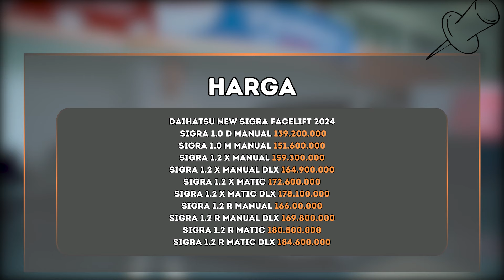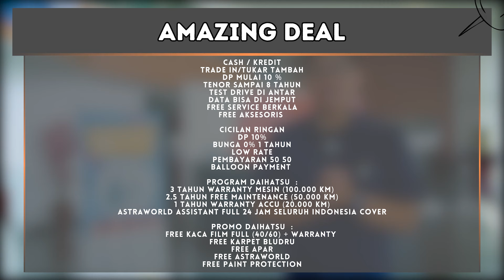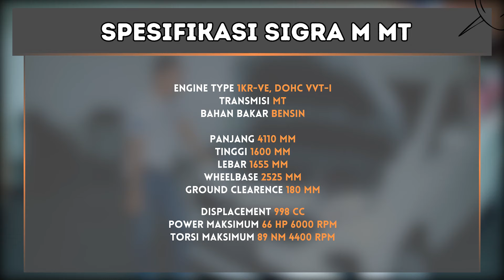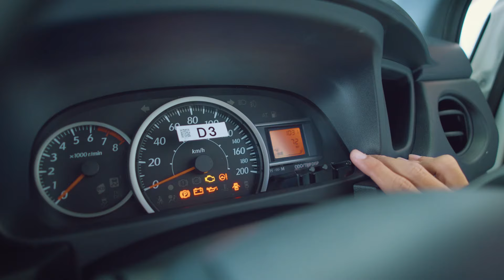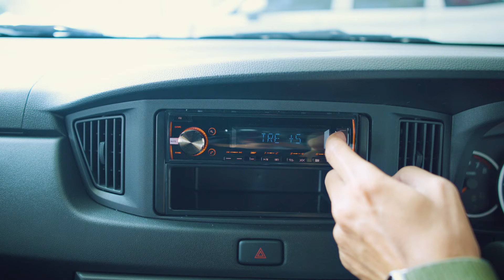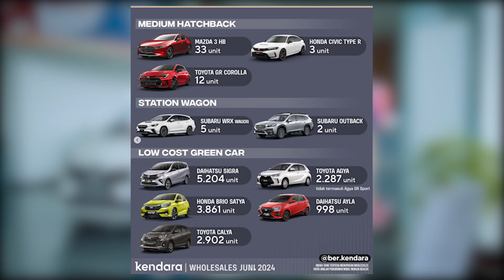REVIEW DAIHATSU SIGRA PALING MURAH - M MANUAL !teguhku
INFO PROMO & PEMESANAN DAIHATSU :
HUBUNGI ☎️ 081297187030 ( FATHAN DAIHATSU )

DAIHATSU Astrido Kebon Jeruk
Jl. Perjuangan No.22, RT.11/RW.10, Kb. Jeruk, Kec. Kb. Jeruk, Kota Jakarta Barat, Daerah Khusus Ibukota Jakarta 11530
Maps:

Timestamp :
0:00 OPENING
1:24 PROMO DAIHATSU
4:30 REVIEW DEPAN
6:48 REVIEW SAMPING
8:00 REVIEW BELAKANG
10:06 INTERIOR DEPAN
12:23 BARIS KEDUA
13:49 BARIS KETIGA
15:15 KESIMPULAN

✅ CASH / KREDIT
✅ TENOR SAMPAI 8 Tahun
✅ TEST DRIVE DI ANTAR
✅ DATA BISA DI JEMPUT
✅ FREE SERVICE BERKALA
✅ FREE AKSESORIS

- Cicilan ringan
- DP 10%
- Bunga 0% 1 Tahun
- Low Rate
- Pembayaran 50 50
- Balloon Payment

Program Daihatsu  :
- 3 Tahun Warranty Mesin (100.000 KM)
- 2.5 Tahun Free Maintenance (50.000 KM)
- 1 Tahun Warranty Accu (20.000 KM)
- Astraworld Assistant Full 24 Jam Seluruh Indonesia Cover

Promo Daihatsu  :
- Free Kaca Film Full (40/60) + Warranty
- Free KARPET BLUDRU
- Free APAR
- Free ASTRAWORLD
- Free PAINT PROTECTION

*️⃣ PROMO ALL VARIAN DAIHATSU *️⃣

➡️ SIGRA
➡️ AYLA
➡️ XENIA
➡️ TERIOS
➡️ SIRION
➡️ GRANMAX MINIBUS
➡️ GRANMAX BLINDVAN
➡️ GRANMAX PICKUP
➡️ LUXIO

Wilayah Plat (B) DKI / 1 Juli 2024

• TERIOS X Matic MC 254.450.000

• Ayla 1.0 M Manual 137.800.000
• Ayla 1.0 X Manual 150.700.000
• Ayla 1.0 X Manual ADS 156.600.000
• Ayla 1.0 X CVT 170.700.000
• Ayla 1.0 X CVT ADS 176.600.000
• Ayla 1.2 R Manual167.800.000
• Ayla 1.2 R Manual ADS 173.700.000
• Ayla 1.2 R CVT  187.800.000
• Ayla 1.2 R CVT ADS 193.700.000

• Sigra 1.0 D Manual  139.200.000
• Sigra 1.0 M Manual 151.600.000
• Sigra 1.2 X Manual 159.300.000
• Sigra 1.2 X Manual DLX  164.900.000
• Sigra 1.2 X Matic  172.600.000
• Sigra 1.2 X Matic DLX 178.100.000
• Sigra 1.2 R Manual 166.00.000
• Sigra 1.2 R Manual DLX 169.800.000
• Sigra 1.2 R Matic 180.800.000
• Sigra 1.2 R Matic DLX 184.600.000

• Sirion 1.3 X CVT 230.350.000
• Sirion 1.3 R CVT 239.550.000

• ROCKY 1.0T R Manual 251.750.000
• ROCKY 1.0T R Manual ADS  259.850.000
• ROCKY 1.0T R CVT    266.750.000
• ROCKY 1.0T R CVT ADS   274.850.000
• ROCKY 1.0T R  CVT ASA   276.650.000

♪ Onion (Prod. by Lukrembo)
Link :